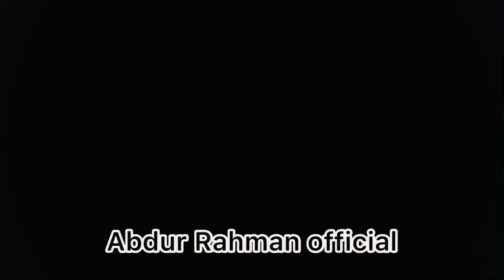Beauty of Kashmir pakistan || Beauty of Pakistan The Heaven on Earth azad Kashmir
Beauty of Kashmir pakistan || The Heaven on Earth beautyofpakistan kashmirvalley beautyofpakistan pakistan #